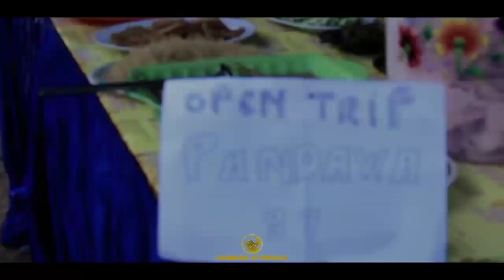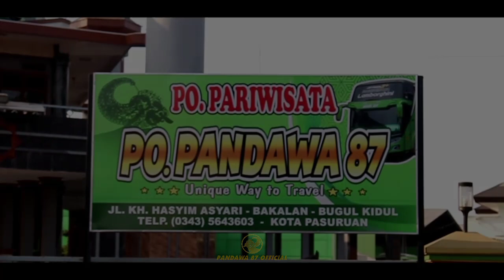Profil cinematic Vidio on trip Jogja (Pandawa87 jilid 1)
Assalamualaikum teman2 😊
Jangan lupa selalu dukung channel aku yaa 💓.
Tonton sampai habis 🙏
📍SAYA (Mas izzil) :
Tujuan.          : Tour Tilik jogja 2020
Bus.                : Pandawa 87 Divisi Pasuruan
Karya.            : Mas izzil project